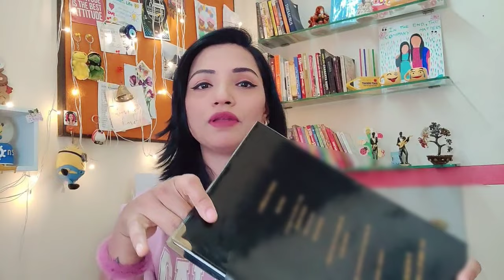HOW TO MAKE BLACK BOOK TYBMS 2023 MU|IMPORTANT INFO| MARKING SCHEME|HOW TO SCORE MAX IN VIVA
Currently HOD at Don Bosco Media Art Center. Teaching BMM & JOURNALISM (as a visiting Faculty) since 2012, In various colleges of Mumbai Have done my BMM from St.Xaviers College, Mumbai.